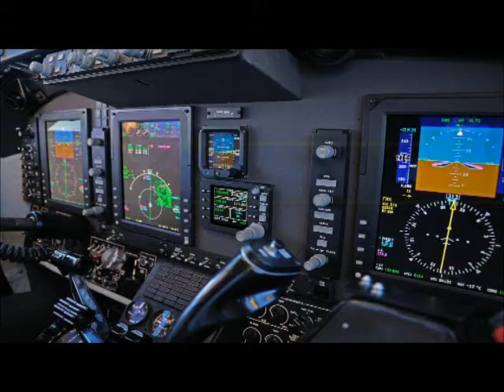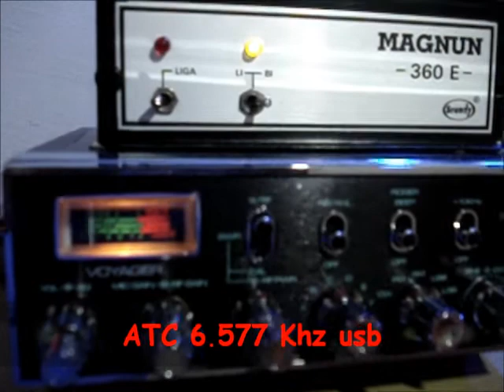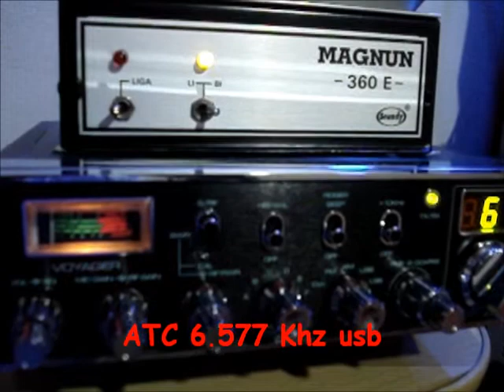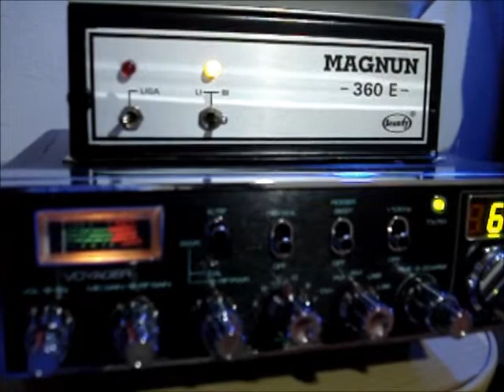Air traffic control (ATC) 6.577 Khz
ATC Controle de Tráfego Aéreo de Nova York (EUA) capitado em 6.577 Khz usb H24 - RS - Brasil abril/ 2011

Aeronautical HF Bands:

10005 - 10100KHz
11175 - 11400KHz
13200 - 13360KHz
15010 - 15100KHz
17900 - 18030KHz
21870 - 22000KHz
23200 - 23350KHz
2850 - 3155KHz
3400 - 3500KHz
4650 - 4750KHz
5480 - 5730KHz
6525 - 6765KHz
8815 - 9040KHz